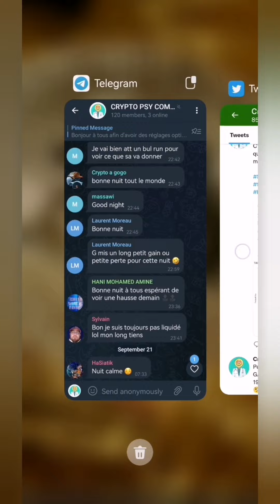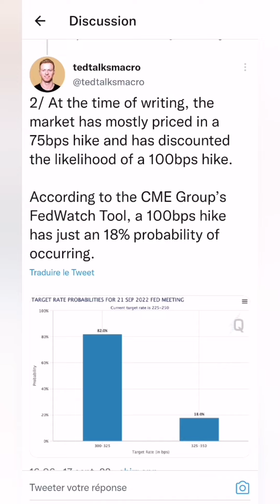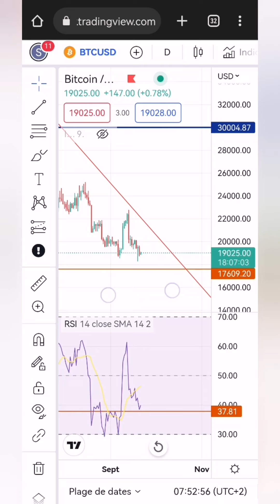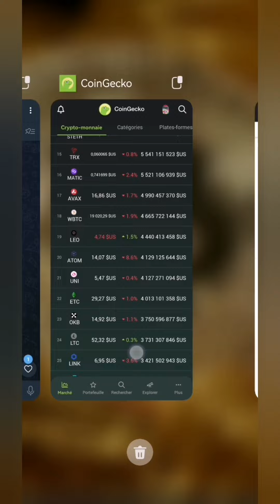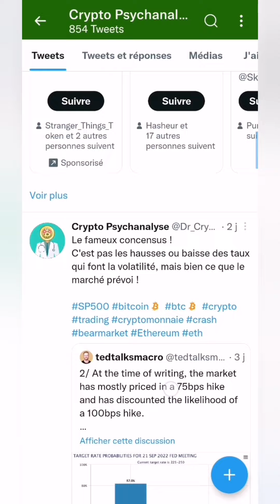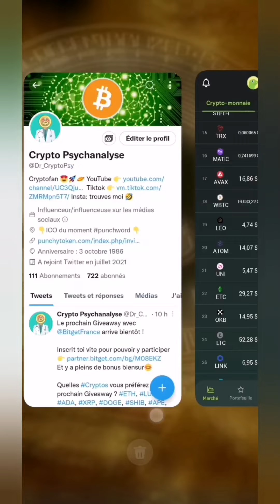⚠️ALERTE ⚠️JOURNEE DANGEREUSE POUR LE BITCOIN, LES CRYPTOS, LA BOURSE ET TON PORTEFEUILLE 😱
Crypto BGB dispo sur l'exchange !

JUSQU'À 4163$ de bonus et réduction de frais de 15% avec ce lien (uniquement pour trader expérimenté)
, BABYDOGE, ILV, LUNC et bien d'autres !

Autre exchange avec bonus :

Bybit 👉Exchange de trading avec bonus à l'inscription avec ce lien

📢 passif entre 25 et 35% mensuel, AI marketing (s'inscrire avec le petit cerveau bleu !) :🚨 NE PAS S'INSCRIRE🚨